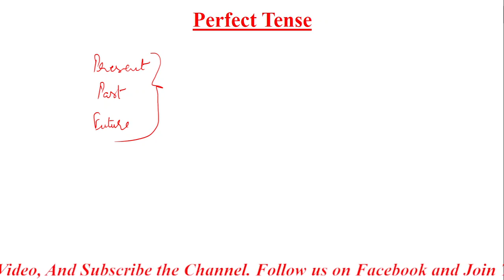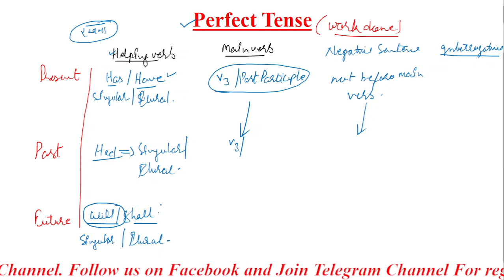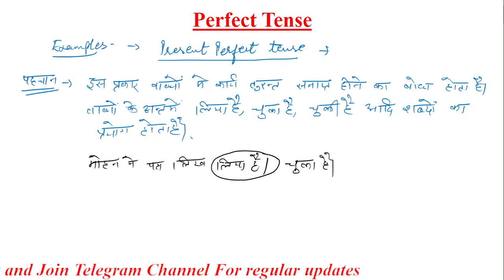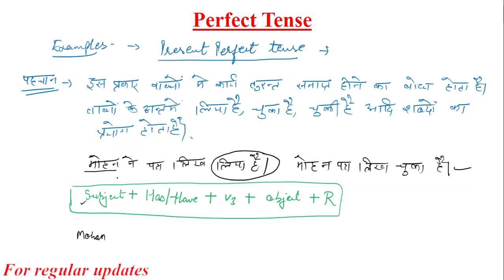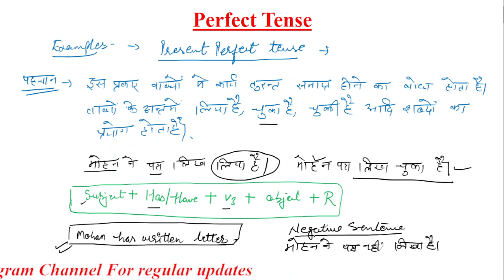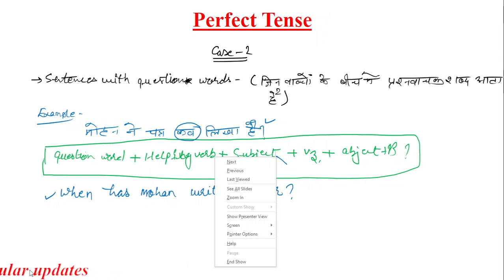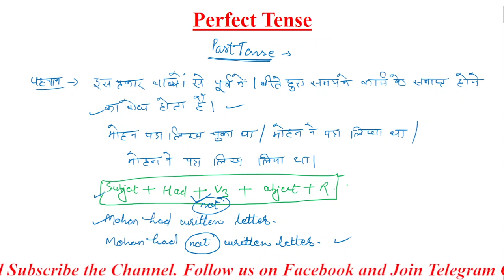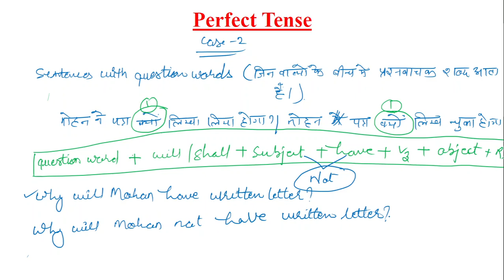Perfect Tense present/Past/future | UP Polytechnic | BTE UP | All competitive Exams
This video is about the Perfect Tense Present/Past/Future  in the subject CS-II for UP Polytechnic, All Competitive Exams and BTE UP Students.
This video is for Polytechnic Diploma BTE UP students, For Communication Skills - II or CS-II, The Tense, Past Indefinite tense or Simple Past Tense. This video is helpful for all Competitive and Board exams.

 This video is helpful for all students of all boards and preparing for competitive exams also. for more updates please subscribe to the channel and join our telegram channel and follow on Facebook.